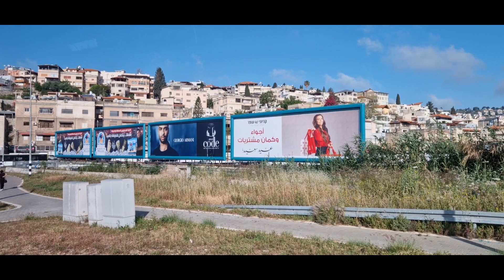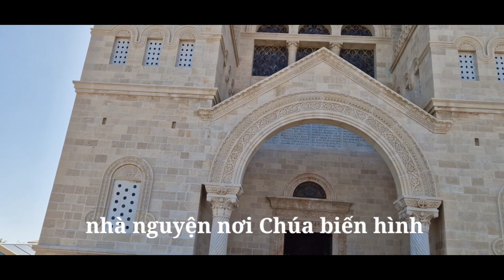Hành hương đất Thánh (1) 2023_Avril - Quê hương Chúa Giêsu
Khánh Long